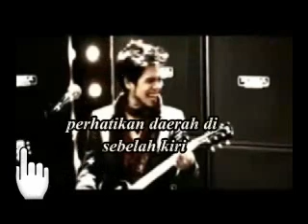Penampakan Video Clip The Dance Company - Papa Rock N Roll (loadingnya emang agak lama, tunggu aja)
Penampakan pada Video Clip The Dance Company - Papa Rock N Roll (loadingnya emang agak lama, tunggu aja)